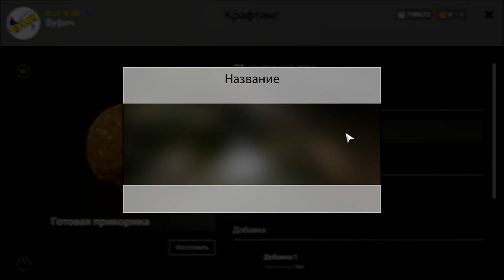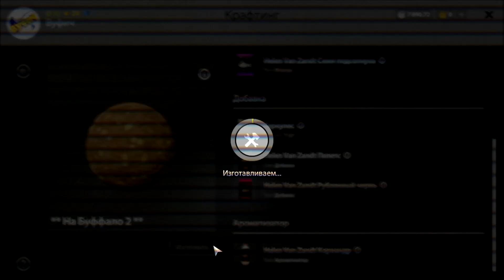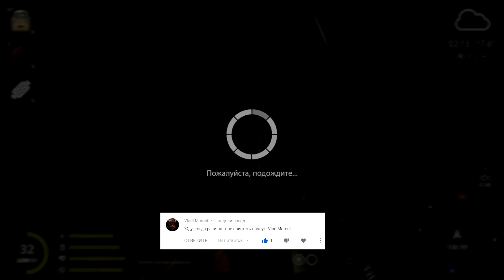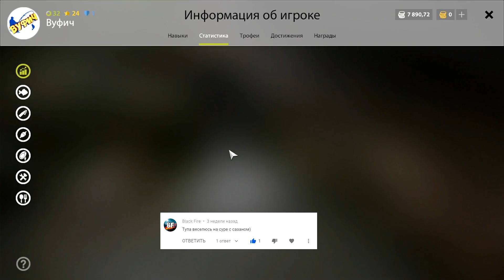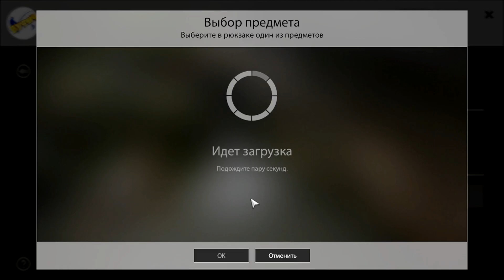Буффало на новом месте. Рецепт прикормки • Русская рыбалка 4 • Точка, где клюет. Ахтуба. Фидер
Новая точка на Ахтубе в игре Русская рыбалка 4, где клюет буффало. Показываю точку, даю еще один рецепт прикормки. Показываю фарм за рыбалку.

Вуфич -  видео про игры, которые понравились и в которые играю сам. Обзоры, гайды, летсплеи и прохождения игр разных жанров.

ПРАВИЛА канала — будьте  вежливы. Флейм, мат (в том числе и завуалированный), оскорбления, постоянный КАПС, реклама чего либо, политика, религия ведут к временной или постоянной блокировке.